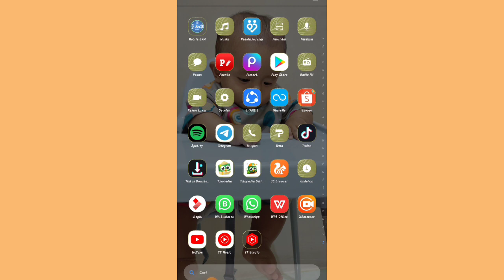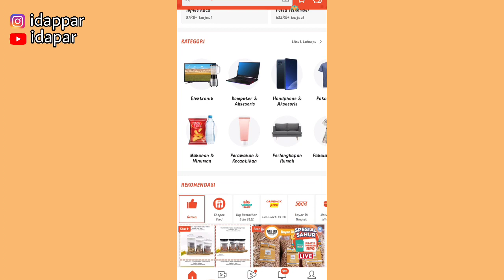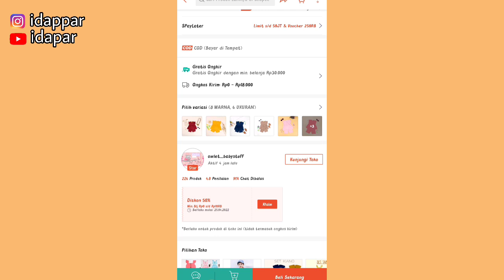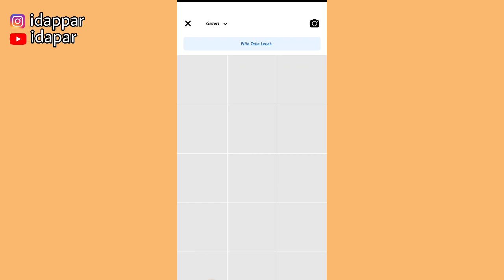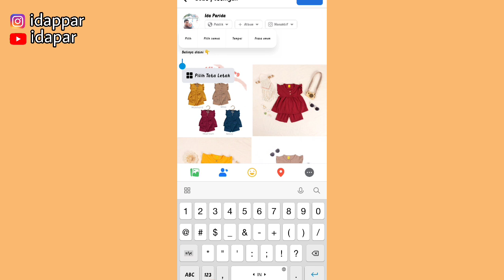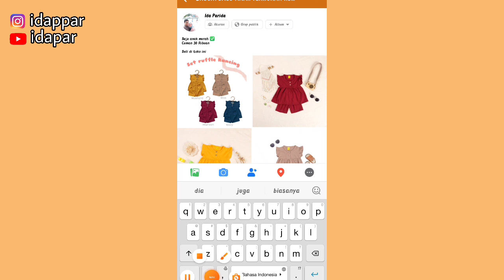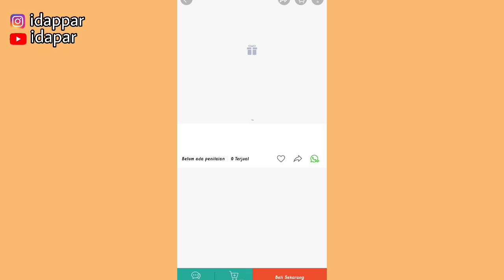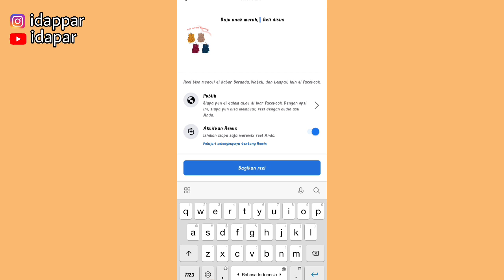SHARE LINK SHOPEE AFFILIATE DI FACEBOOK | BISA PAKE 3 CARA SEKALIGUS | Komisi masih nol, wajib Coba